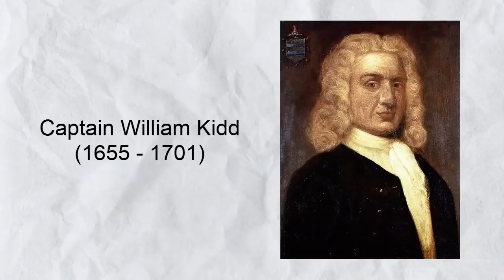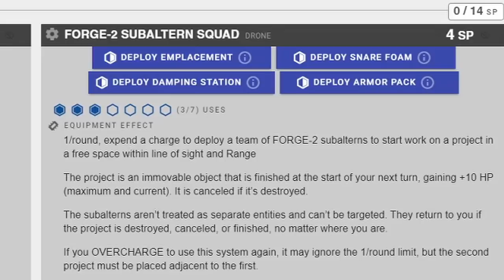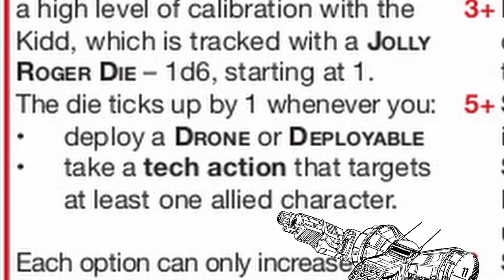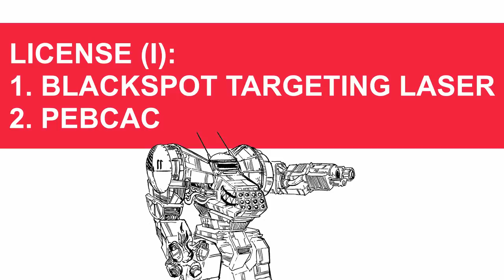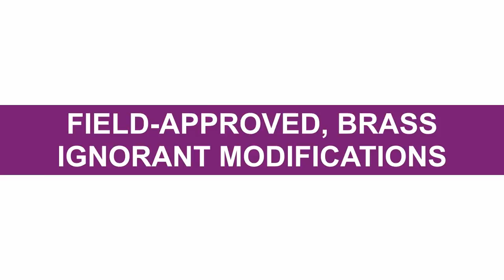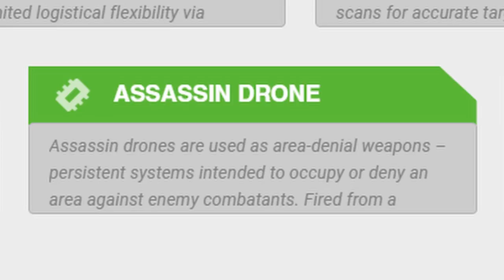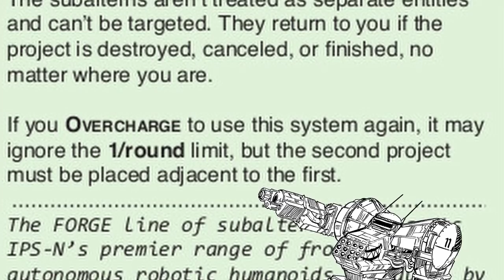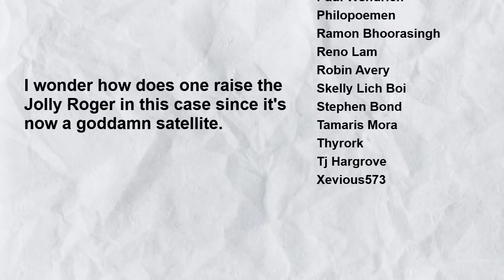Trashtalk on Lancer (NRFaW Part 1): Kidd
This is how peak tech support should look like.